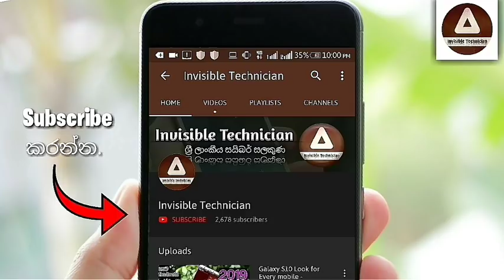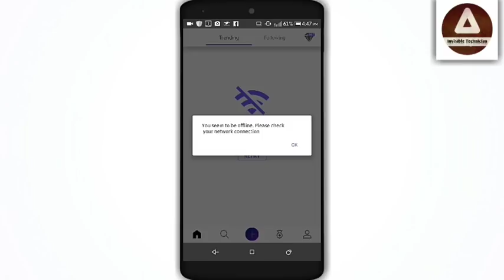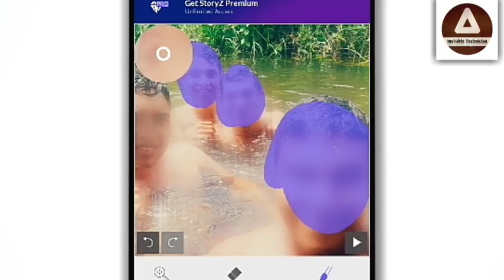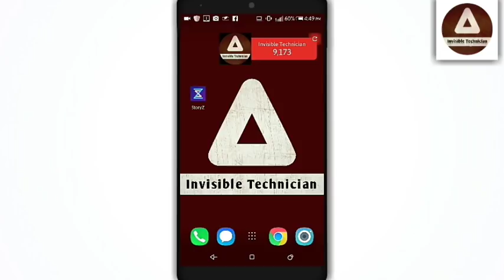Animate any photo 🇱🇰| Android Tricks | සිංහලෙන් - Invisible Technician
This channel does not promote or encourage any illegal activities.

Today, we are going to talk about another cool app. With this, we can make animation for a photo. You can move it. So you can see the video. If anything is found, you can get a video like it. You can get the app from the bottom link.

. So if the video is fine, you can upload a ringtone.

We have our playlist downstairs below. Go and see our latest videos.